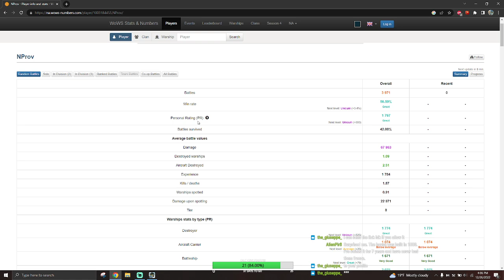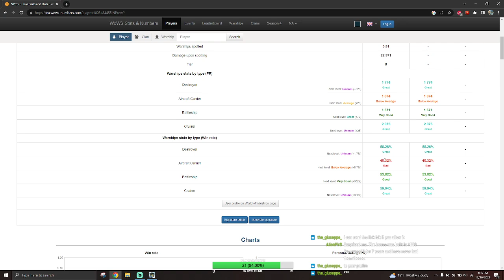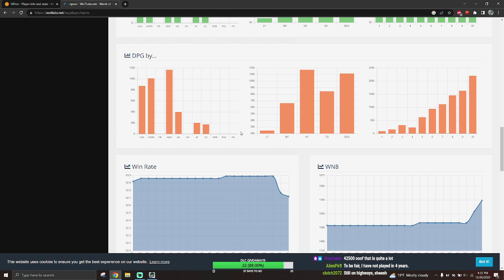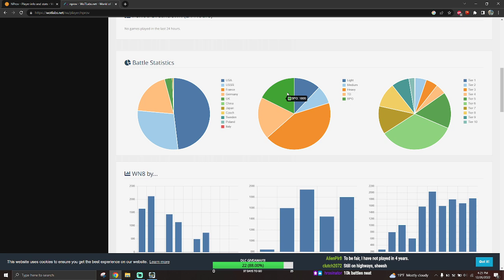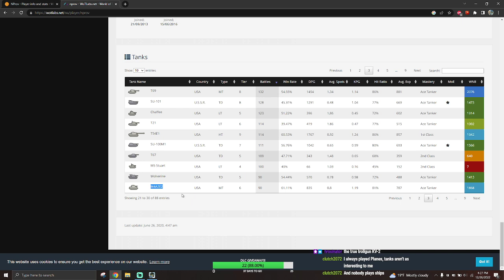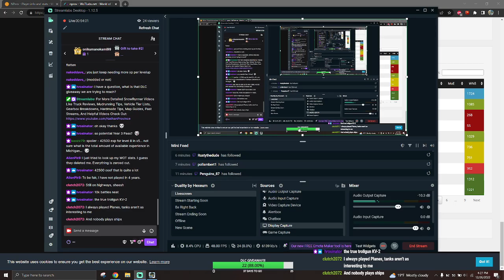Rough Times With Our Only AWD Workhorse, But We Still Have Progress!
NG+ Upgrade Randomizer:
1. Start With One Random NA Scout
2. Start With No Money
3. Daytime Only :)
4. Start With No DLC Trucks In Garage
5. Fuel Is Free
6. All Upgrades Are Randomized Throughout The Game
7. Requirement For Level Up Is 5X The Normal Amount
8. Scouts & Vehicles That Lack AWD & DIFF Lock Have No Tire Restrictions
9. All Trucks Limited To Allterrain Tires IF They CANNOT Equip The OHD Offroad Tires
10. Rear Chains Only On Ice Maps.

ModName: SnowMixer
ModMaker: NakedDave

Thank you NakedDave for taking the time to help me set up this amazing scenario and also the increased xp requirement!